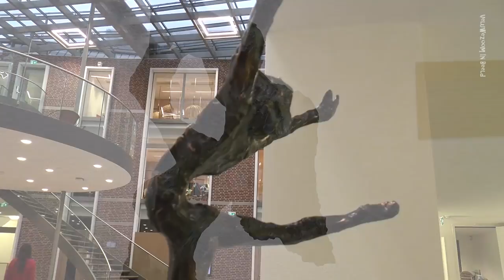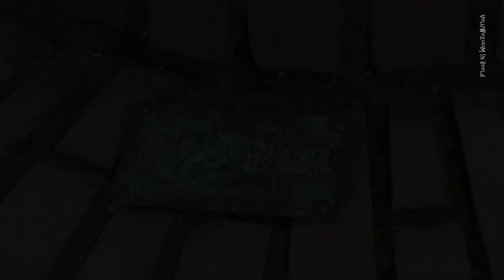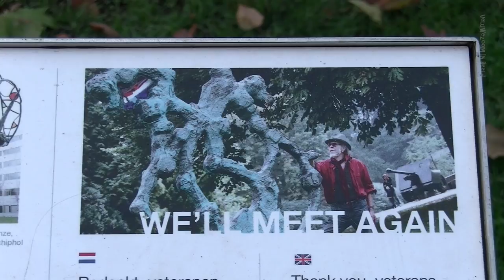Expositie Jits Bakker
Expositie kunstenaar Jits Bakker in museum Casteelse Poort in Wageningen